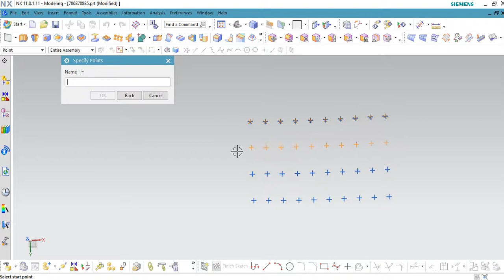NX Through Points Surface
Through Points Surface in NX11